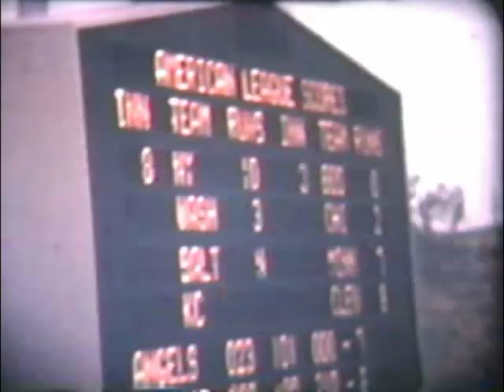Restaurant Row to Chavez Ravine '62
Rough ride to the new stadium with original music by Dick Piana and Last Chance Canyon Productions!